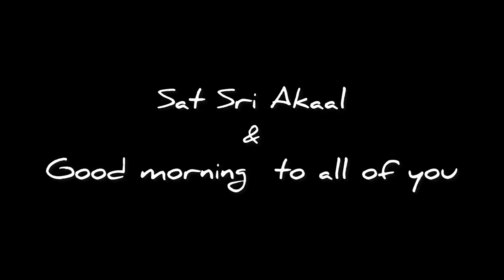Bangla Sahib // BlessingfromBabaJi // Friendship // Enjoy.....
Visit to Bangla sahib // Blessing from Baba Ji